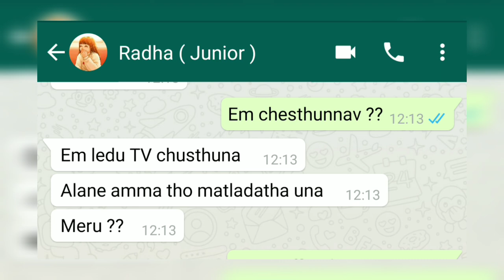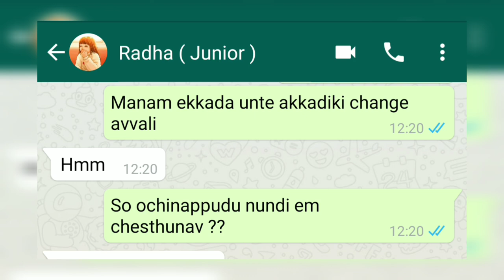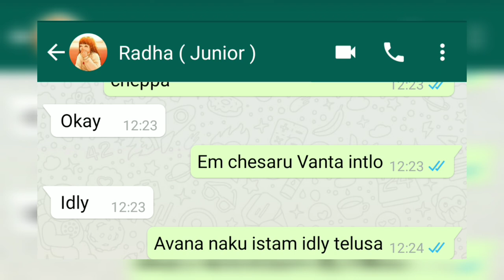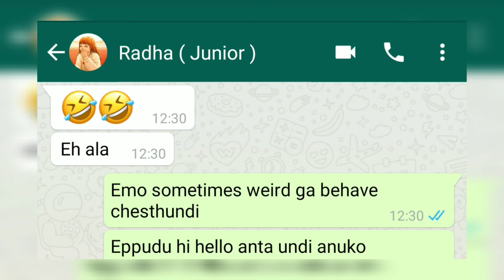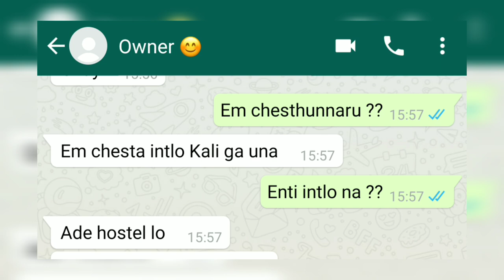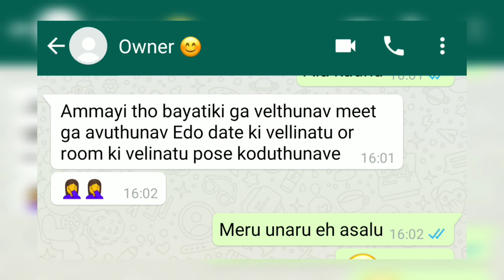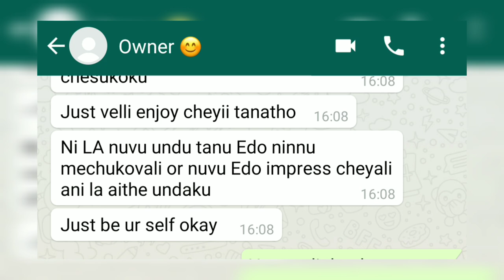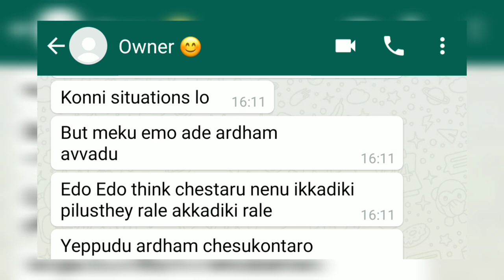Let's meet 🤞 || Owner Gari Ammayi Ep 8 ❤ || Chats in telugu || Text stories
Owner gari Ammayi Ep 8 ❤ || Telugu chats ||  Aakashavanii

Owner gari Ammayi Ep 8 ❤

Besties :-

Wrong number :-

podcast :-

Your Queries Covered:- (Ignore)

Aakashavanii
chats in Telugu
podcasts
cinema review
Telugu movies
senior junior chatting
chatting with bestie
Chats with voice
bava mardhal chatting
Telugu chatting videos
Telugu chats
Bf gf chatting
Lovers Chatting
Cute Chatting
Bf gf Emotional chats
Shorts
Text stories and shorts
chatting lovers in Telugu
Instagram reels
Maths mam chats
Owner kuthuru chats
best friends chatting
Dark stories chatting